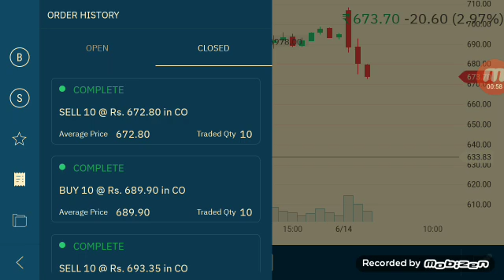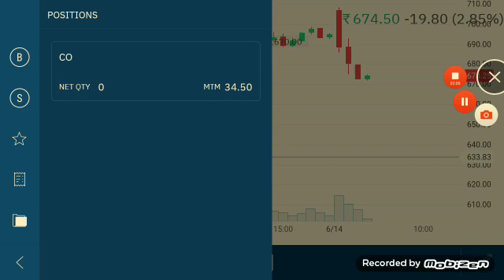Day trading 2nd trade (Indiabulls housing Finance limited) profit 34.50₹ on Capital 685₹.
Date - 14062019

2nd profitebal trade on these day. We hope you like it.any query about these video please write in comment box.